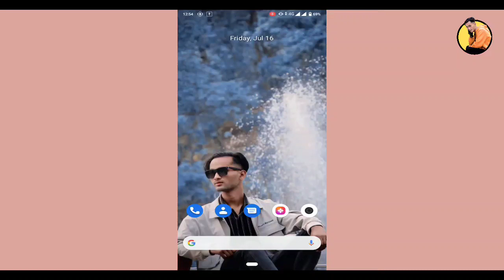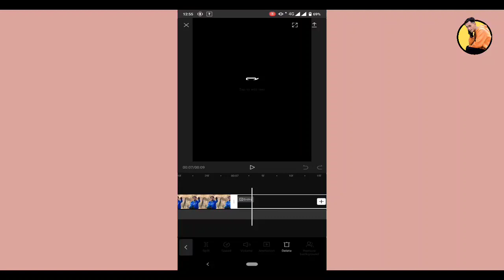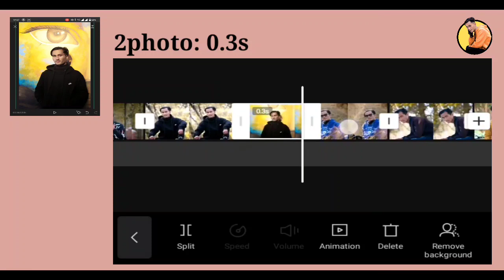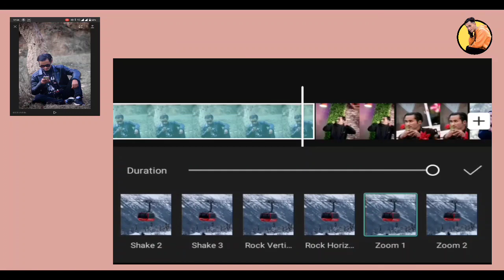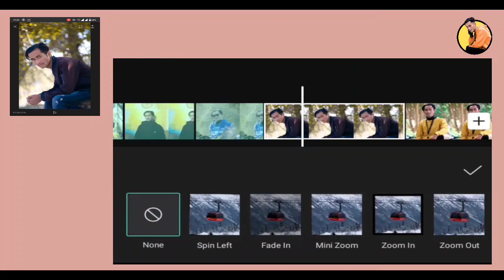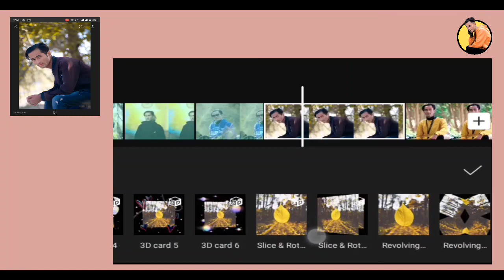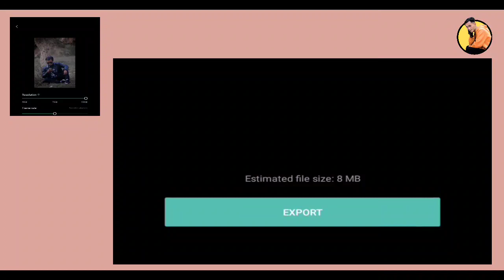Capcut edit tutorial 🔥|| Tiktok new trend 🙂|| Photo transition❤️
Queries Solved:
1. Capcut tutorial neon effect
2. Capcut tutorial led effect
3. Capcut tutorial, neon effect
4. Led effect, trending on tiktok
5. Technical advice, Capcut Apps
6. Capcut Edit tutorial
7. Capcut Edit tutorial layric video
8. Capcut slowmo tutorial
9. Capcut Edit, Capcut
10. Capcut Edit slow motion
11. Capcut video editing tutorial in Nepali
12. Capcut video editing tutorial
13. Capcut photo editing tutorial

ABOUT : Technical Advice is a youtube channel here you can find mobile and computer technology tips and trick and tutorial in the nepali language . new video is posted
 everyday.

Rawbeen koirala
From - Birendranagar, Surkhet ( Nepal 🇳🇵 )